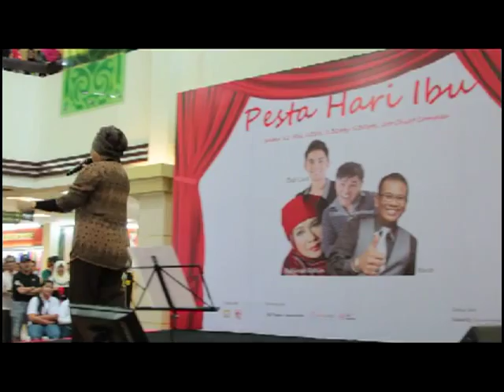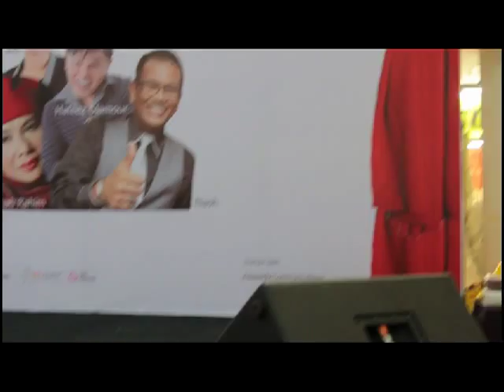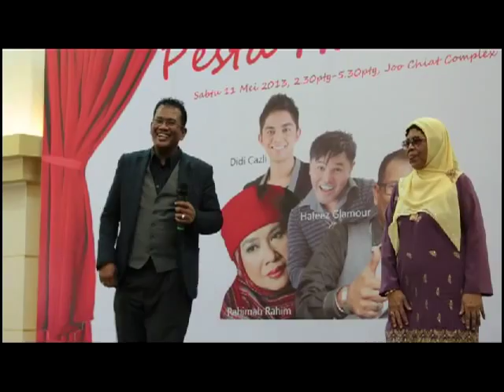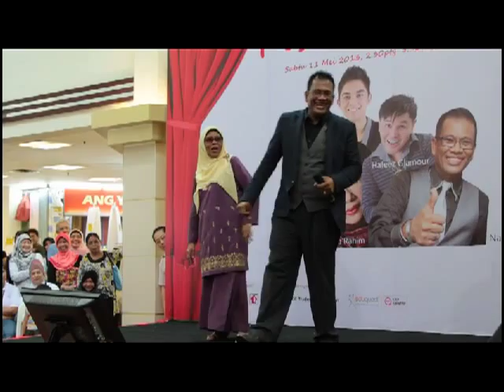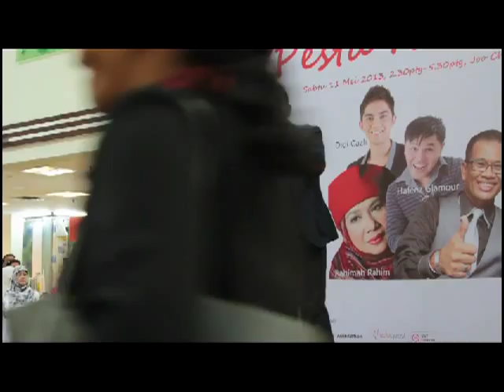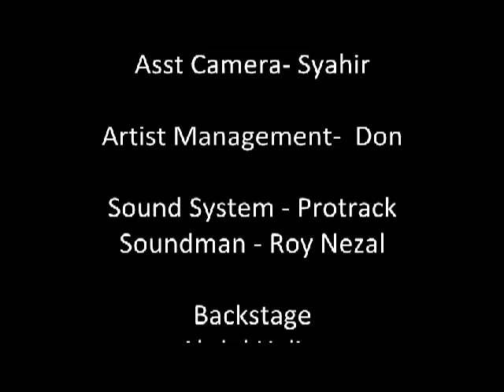Joo Chiat Complex- Hari Ibu 2013